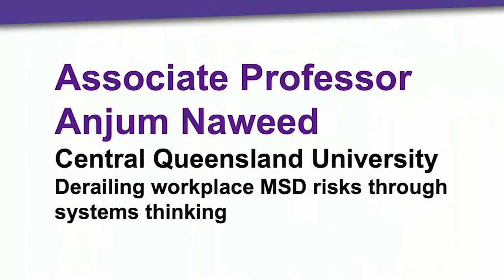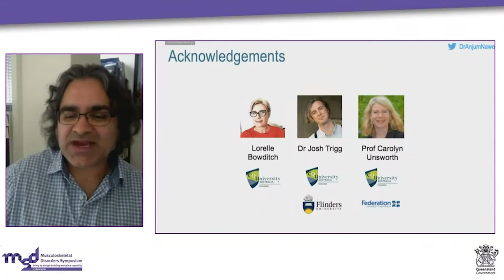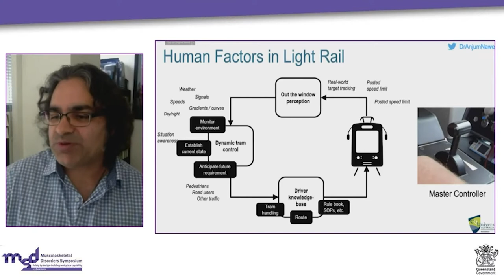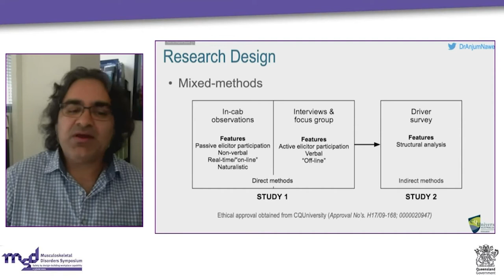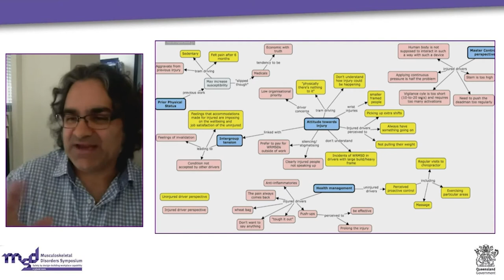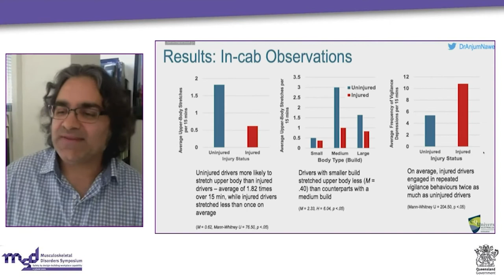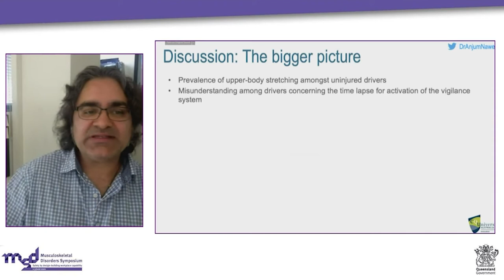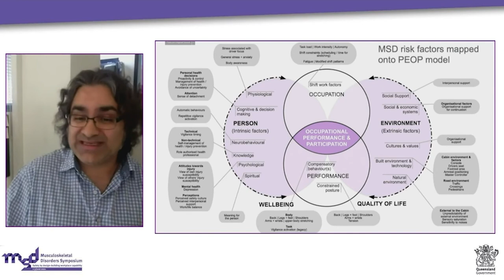Musculoskeletal Disorders Symposium - Derailing workplace MSD risks through systems thinking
In this seminar, Associate Professor Anjum Naweed presents his findings on how to ‘derail’ workplace MSD risks using systems thinking. His research is focused on work health and safety risks experienced by drivers of light rail vehicles (i.e. trams or streetcars).

Who is this seminar for?

This seminar will be useful to PCBUs, WHS consultants, researchers and workers across all industries, but with a particular focus on the rail transport industry.

Associate Professor Anjum Naweed, Central Queensland University, has over 15 years’ experience across a range of industry sectors, complex domains and occupational settings.

He has a PhD in applied cognitive science and is a certified professional ergonomist. He currently serves as a scientific editor for Applied Ergonomics and has been a scientific convenor for the Australasian Simulation Congress on four consecutive occasions.

About Musculoskeletal Disorders

Musculoskeletal disorders (MSDs) are the most common type of work-related injury in Australia, accounting for around half of all workers’ compensation claims. They also have a broader impact on individuals and society, with nearly 7 million Australians self-reporting an MSD in the Australian Bureau of Statistics’ 2017-18 National Health Survey (NHS). The costs of health care and compensation for MSDs, combined with the impacts of loss of income and early retirement pose a significant economic burden.

As Australian workers increasingly delay retirement for economic reasons, workers are exposed for longer periods to workplace hazards – physical and psychosocial – linked with work-related MSDs (WMSDs). WMSDs pose increasing risks as Australia’s population ages, especially for older workers who are more prone to other chronic health conditions. These factors point to the importance of introducing interventions for WMSDs.